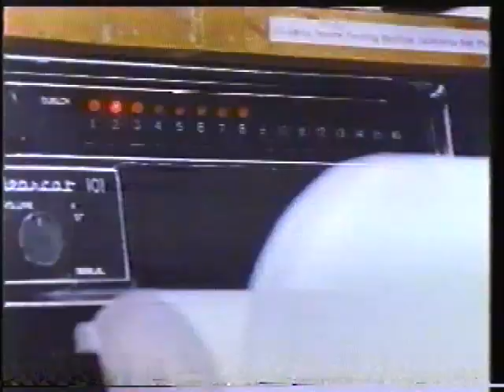January 23 1984 KNXT Channel 2 News Tonight Opening